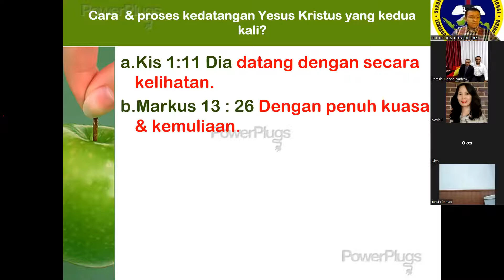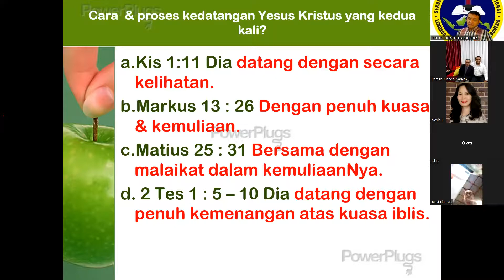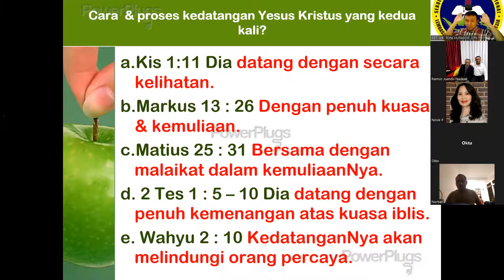249.CARA & PROSES SERTA TEMPAT KEDATANGAN YESUS YANG KE DUA KALI. PDT. DR. TONI HUTASOIT, MPd, DTh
1. Kalau ada pertanyaan dari Bapak, Ibu, Saudara silahkan ikut belajar bersama kami di: SEKOLAH ALKITAB PROFESIONAL LEMBAGA PELAYANAN PEMIMPIN INDONESIA (SAP LPPI) dalam pembinaan iman setiap malam Senin jam 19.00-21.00 Wib.
2. Atau yang ingin mendalami teologia secara lebih sistematis & komprehensif Bapak, Ibu, Saudara bisa mendaftarkan diri menjadi mahasiswa program: STh, SPd, MTh & MPd di SEKOLAH TINGGI TEOLOGIA PROFESIONAL LEMBAGA PELAYANAN PEMIMPIN INDONESIA (STTP LPPI),  setiap hari Sabtu jam 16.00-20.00 Wib. Untuk mendapatkan link zoom meeting atau  informasi lebih lanjut  Bapak, Ibu, Saudara dapat menghubungi nomor HP 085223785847 (Toni Hutasoit)